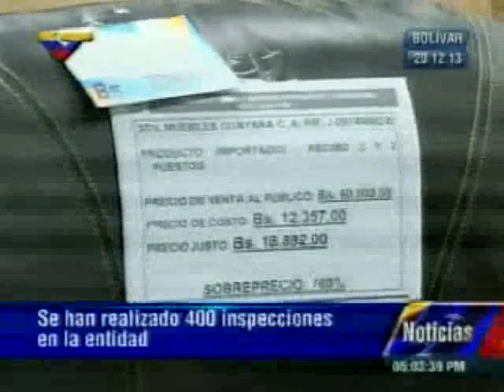Carlos Osorio realizó inspección a Mueblería Stil Guayana